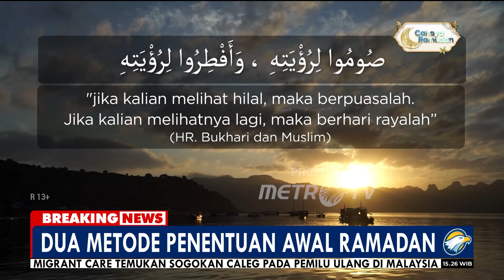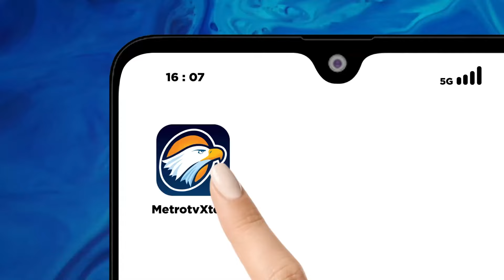BREAKING NEWS - Dua Metode Penentuan Awal Ramadan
MetroTV, Penentuan Puasa Atau Awal Bulan Ramadhan Ditentukan Berdasarkan Dua Metode, Yakni Hisab Dan Rukyat. Seperti Apa Gambaran Metode Tersebut? Berikut Penjelasannya.